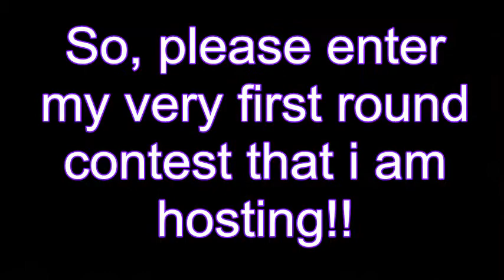Dance Moms Round Contest! (CLOSED)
Please Enter!
Maddie: Chloe Hyland
Chloe Lukasiak: cabbeyyy
Nia Frazier: Kaycie Daisy
Kendall Vertes: xStarsShineBrightest
Sophia Lucia: 2202dancemoms
Brooke Hyland: PardonDanceMoms
Paige Hyland: DanceMomsEditor23
Mackenzie Ziegler: Riley M

(::: byeee